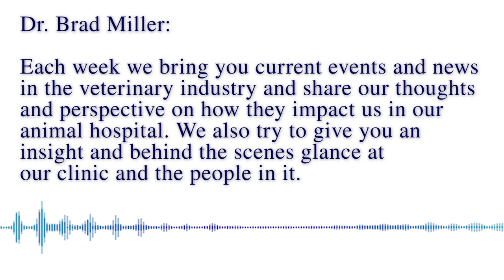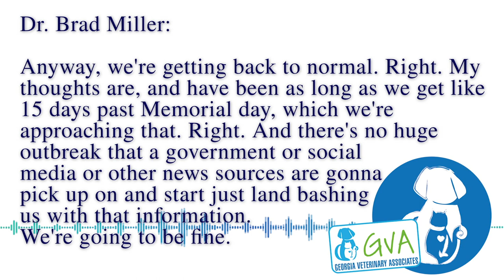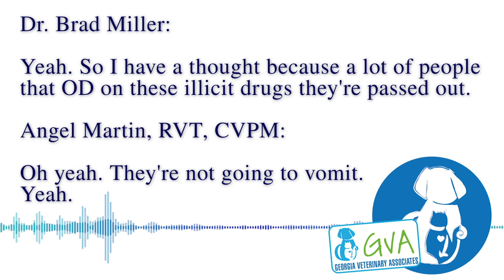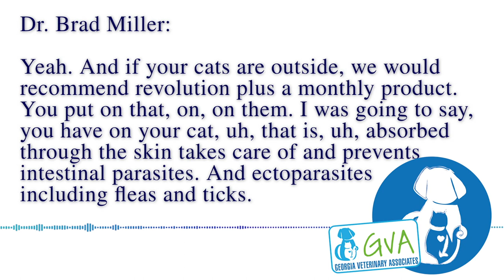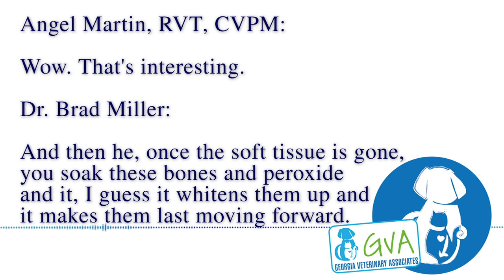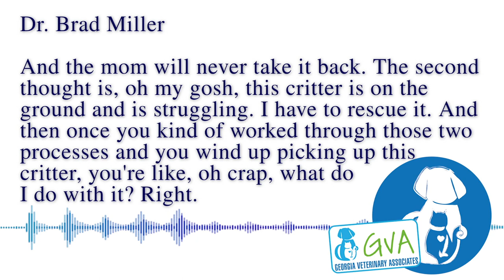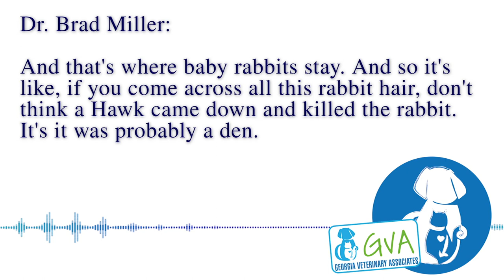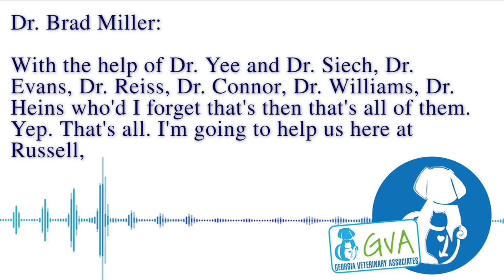People, Pets & Vets: Episode 112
Welcome to this week's episode of People, Pets & Vets! Listen in as well talk about 3, in-depth, in the news stories, and so much more!

Ever wondered what goes on behind the scenes in your local vet clinic?

We here are GVA want to be as transparent as possible and so we are proud to introduce our new weekly podcast, People, Pets & Vets. Listen in and learn more about our practices and why we do what we do. Spoiler, it's because we love our jobs! Life at a Veterinary Hospital is more than just puppies and kittens, although we do see our fair share of those. Learn how current events affect us and the veterinary world, get the inside view from an owner, RVT, and staff perspective as we introduce and interview employees from all four of our clinics, and ultimately, learn more about animal health issues right from our Doctors.